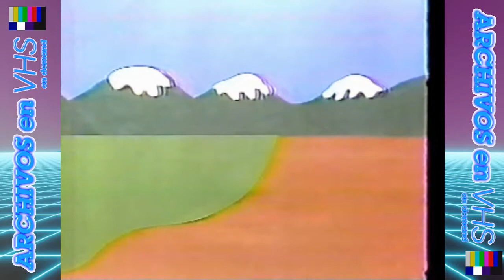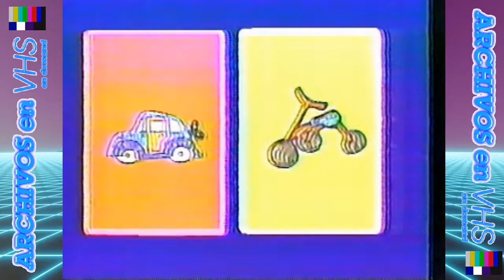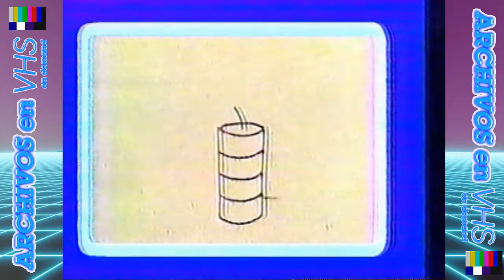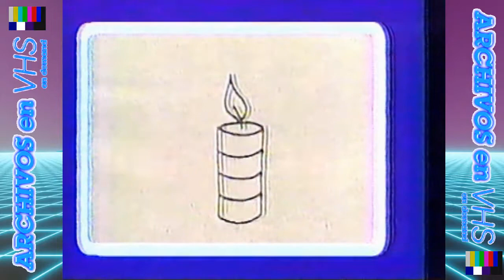Masamigos de Mazapan - Canal 11 1984 (02-06)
Programa realizado entre 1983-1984 por el grupo Mazapan en Canal 11.